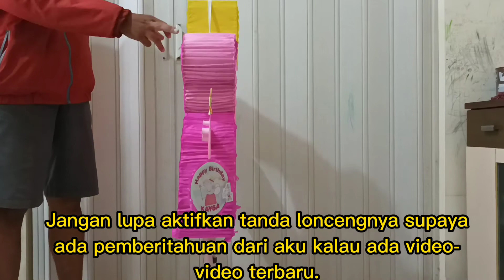Cara membuat pinata jumbo dengan 2 sterofoam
Halo apa kabar?semoga teman semua sehat selalu ya. Mbatik channel kali ini akan berbagi tutorial ini cara membuat pinata jumbo dari 2 styrofoam.

Record : HP XIAOMI POCO M3 pro 5G
Editing video : Capcut
Editing thumbnails : PixelLab

tag ;
Membuat pinata ulang tahun dari kardus bekas
tutorial membuat pinata ulang tahun
tutorial membuat pinata pukul
tutorial membuat pinata unicorn
diy pinata
how to make pinata
make a pinata
surprise pinata
pinata ultah
party pinata
cara membuat thumbnail, cara membuat intro youtube, cara membuat playlist, cara membuat banner youtube di android, cara membuat video short di youtube, cara membuat boba pearl, cara membuat tahu begedil, cara membuat garland balon,

TERIMA KASIH :)